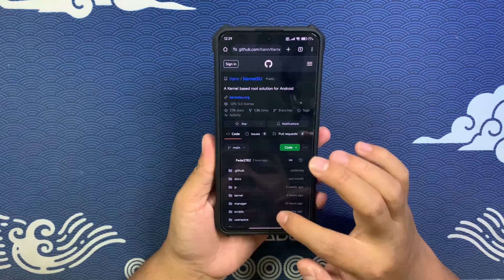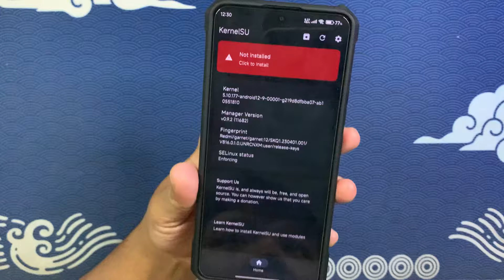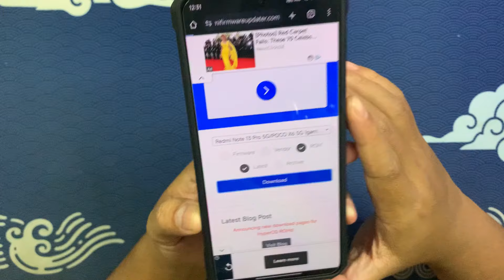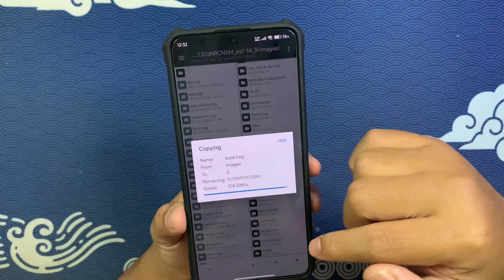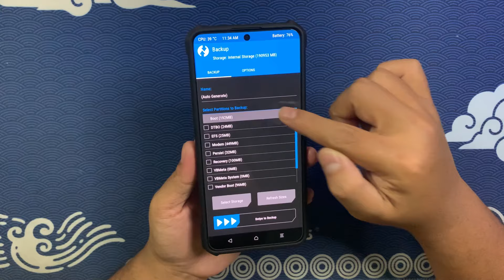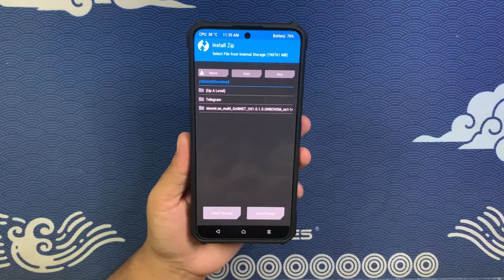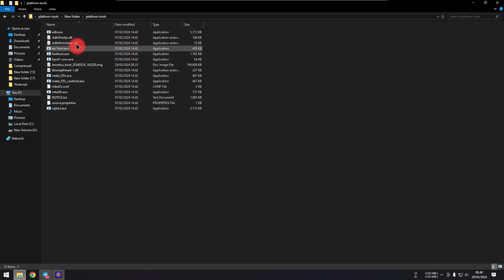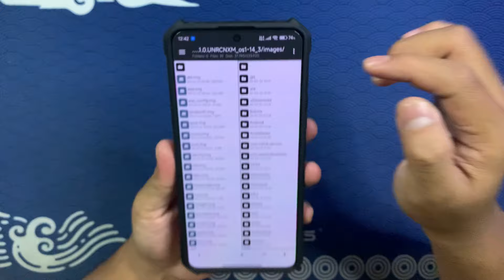Tutorial Root Menggunakan KernelSu Tanpa Custom Kernel Menggunakan Metode Recovery dan Fastboot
OPEN JASA ROOT/CUSTOM ROM ONLINE VIA TEAMVIEWER